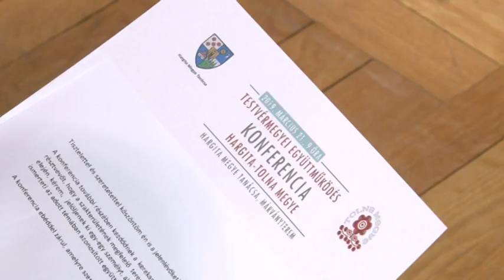A határon túli magyar területeken is jelentősége lehet a paksi beruházásnak. 20190327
Nemcsak idehaza, a határon túli magyar területeken is jelentősége lehet a paksi beruházásnak. A miniszterelnökség 2015 óta dolgozik azon, hogy a Kárpát medencei magyarlakta területek középiskoláit alkalmassá tegyék arra, hogy szakembereket képezzenek Paks2 számára. Erről Potápi Árpád János államtitkár beszélt a napokban Csíkszeredán, Tolna megye és Hargita megye közös konferenciáján.